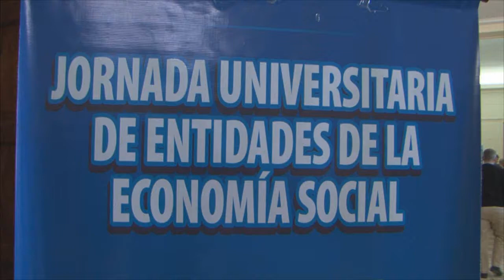13° Jornadas Universitarias de Entidades de la Economía Social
En la Universidad Nacional del Sur (UNS Bahía Blanca), participamos de este encuentro organizado por el Departamento de Ciencias de la Administración de la UNS Bahía Blanca y la Asociación Intercooperativa Regional Coop. Limitada (AIR).
Imágenes: Gentileza Universidad Nacional del Sur